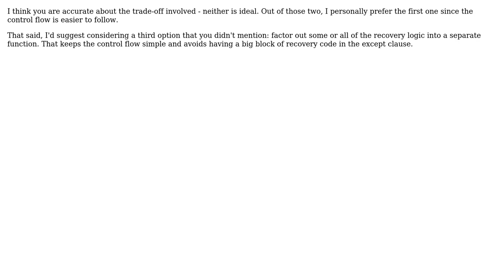Software Engineering: Empty except block vs. huge except block (2 Solutions!!)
Software Engineering: Empty except block vs. huge except block

With thanks & praise to God, and with thanks to the many people who have made this project possible! | Content (except music & images) licensed under CC BY-SA | Music | Images & others | With thanks to user Tim Armstrong user msw user Kevin and the Stack Exchange Network Trademarks are property of their respective owners. You are responsible for your own actions.